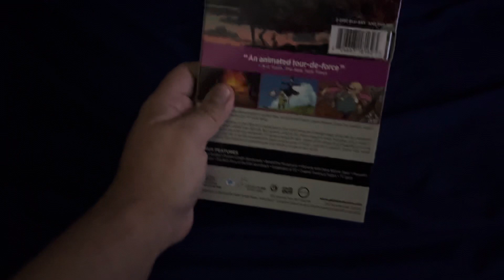Opening to Howl's Moving Castle 2019 Blu-Ray